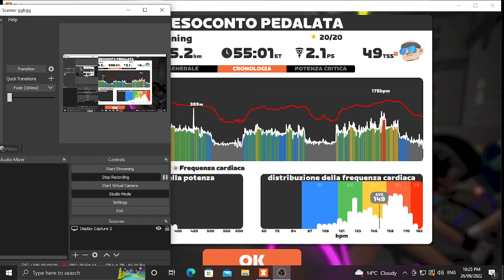Zwift Academy Road 2022 Aerobic Conditioning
Zwift Academy Road 2022 Aerobic Conditioning  -  Still burned out, had to decrease workout bias.